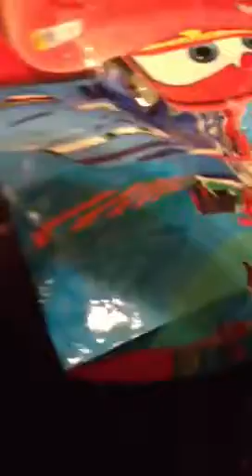Rylan hiding in bag "Peekaboo"